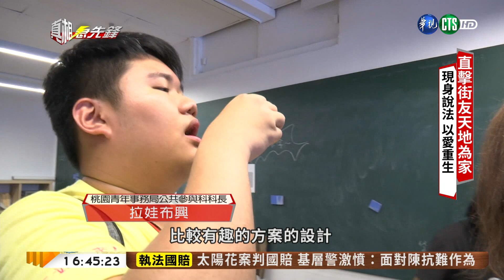【台語新聞】以天地為家! 街友"活出自我"重生 | 華視新聞 20191031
偶爾我們會在街頭看見披著破布、躺在厚紙板上的街友，您可能會認為他們是因為懶散、不工作，才會淪落成為街友。但根據調查，有近9成的街友其實都是有工作的，但為什麼他們會流落街頭，這些街友到底有什麼人生難題？